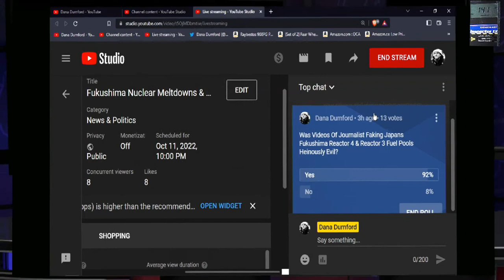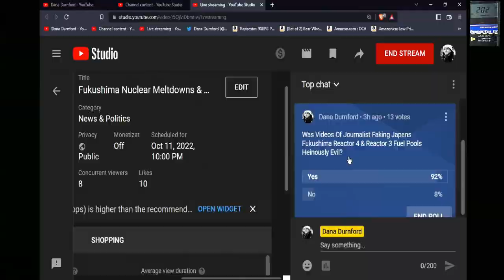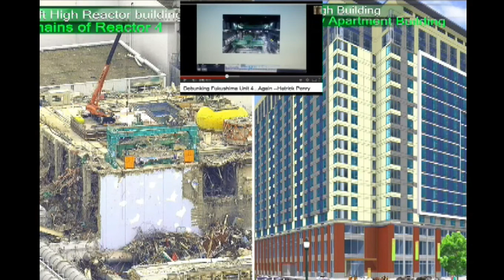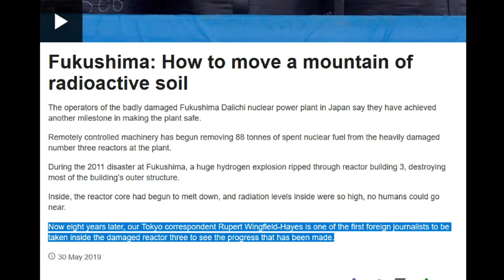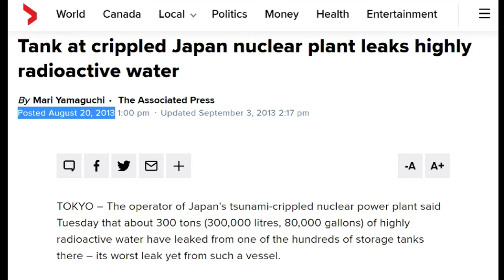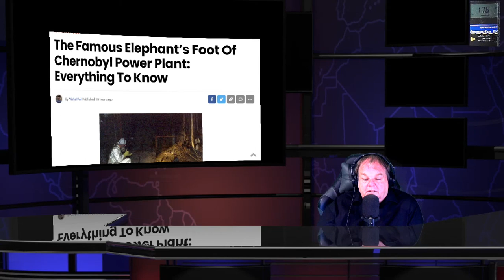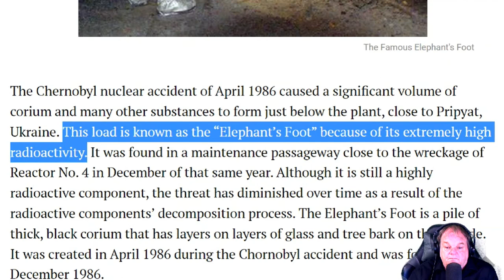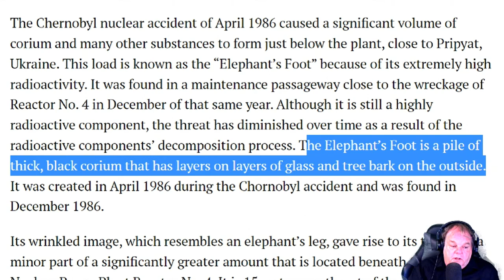Fukushima Nuclear Meltdowns Shocking Lies By Mainstream Journalist - Feb 11th 2023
This is a short section from a older video that I think is a good example of what humanity needs to corrects and correct now . The nuclear industry control of media is a death grip for all life on earth , we should all hang our heads in humiliation .

I am still Under ICU care 2 weeks later and will not start recovering until they get the triple heart procedure done the blockages will fix themselves and I worry for the future of our precious and wonderful earth .

Japans National Cancer Center says # of Cancer patients rose by 865,000 in 2012 , a year after Fukushima .

NY times contributor confirms California rainwater 181 times above drinking water standards for radioactive-131

Watchdog: Inexplicable that EPA shut down Fukushima radiation monitoring
after finding high levels of radiation in drinking water

6 in 10 Fukushima Children tested have Diabetes , Head of Tokyo Medical Clinic : We are expecting diabetes in children from Fukushima radiation

Nuclear Material in pools at Fukushima schools exceed 100,000 B1/kg

Canada suspends Mobil radiation measurements around Vancouver BC as radioactive cloud looms